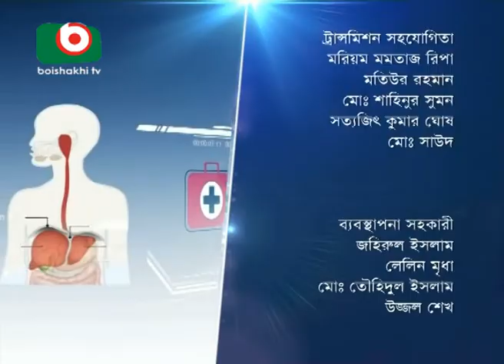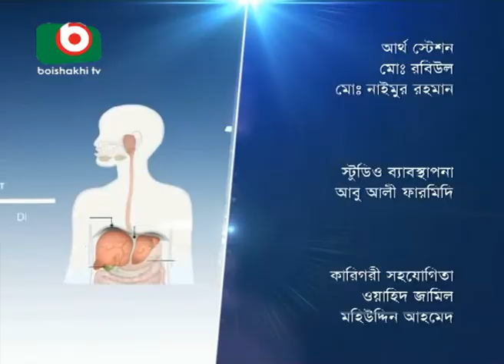রিউমেটিক আথ্রাইটিস ও পরামর্শ/ Reumatoid Arthritis Rehab Treatment in Bangladesh